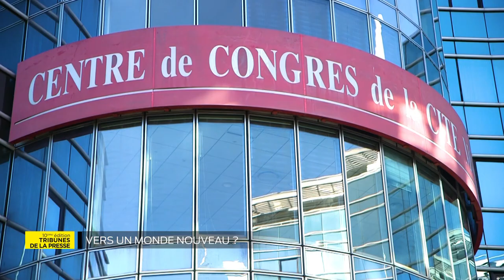Les Tribunes de la presse | Bernard Guetta, président d'honneur des Tribunes de la presse 2020